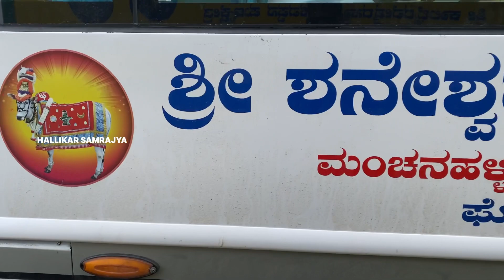ವಿವಿಧ ಬಸವಪ್ಪನವರು ಬೆಂಗಳೂರು ರೇಸಿನಲ್ಲಿ | #3